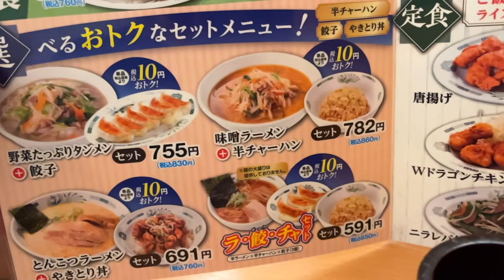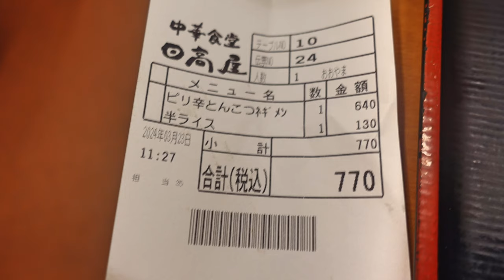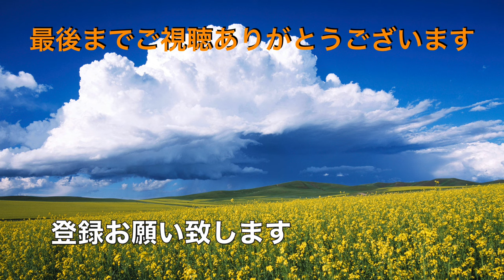【日高屋】N0,11. ピリ辛とんこつラーメンとやんちゃ飯 ＃1605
日高屋北習志野英気前店でピリ辛とんこつラーメンとやんちゃ飯をいただきました。